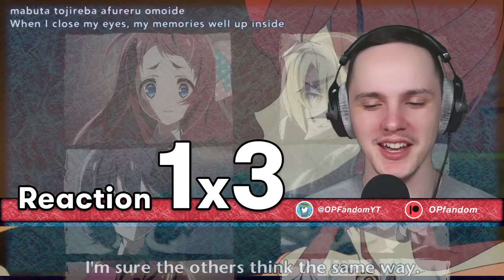THEY DID GOOD! | Zombieland Saga Season 1 Episode 3 Reaction/Review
0:00 Start
1:08 Reaction
9:58 Reaction review